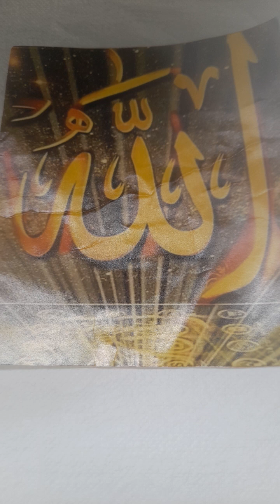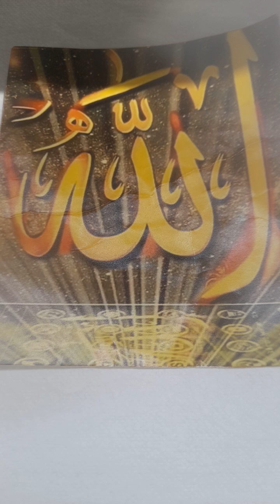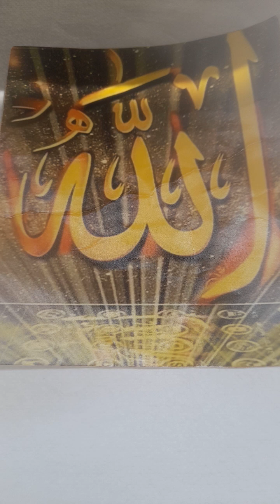Allahın emri taktir edilmiş bir kaderdir. -AYET-